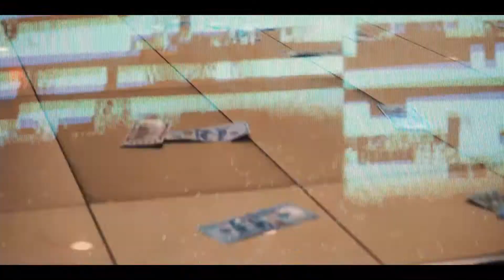FlyGuy Kizzle "Listen Up" |Official Music Video| Shot by: Spiritual Visuals